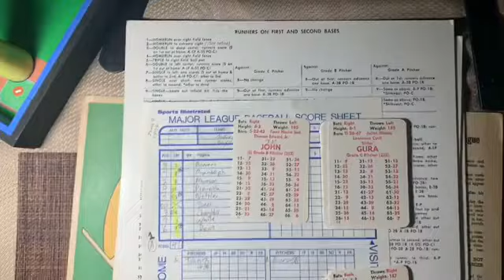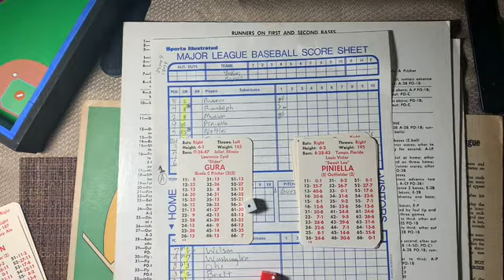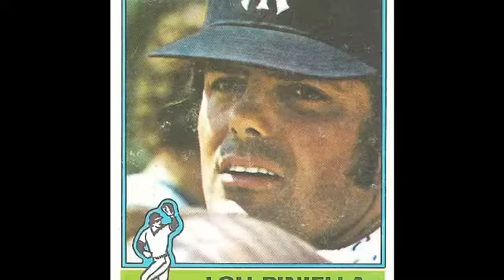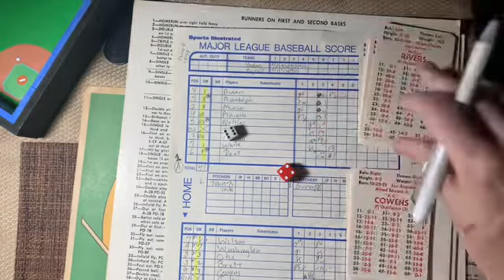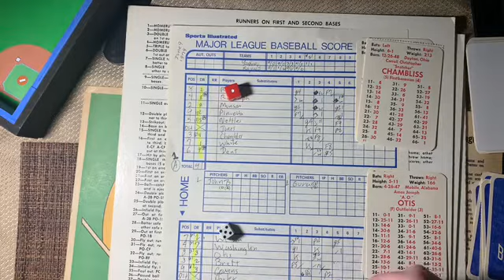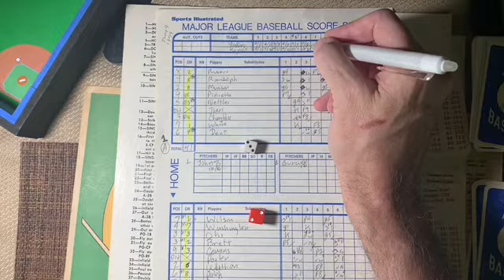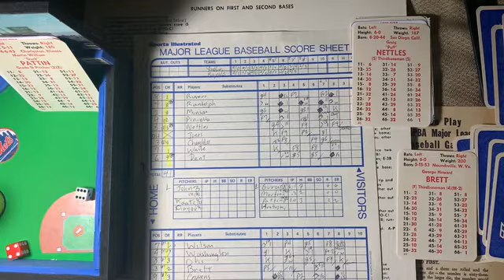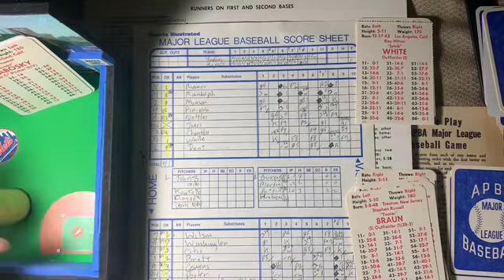DIdn't think I would remember how to play....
Haven't played this game in a while.